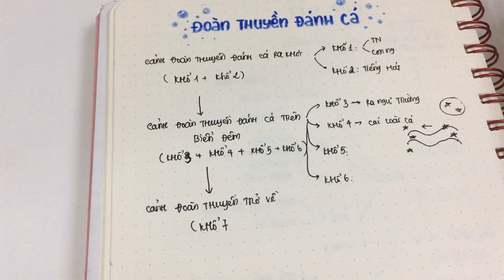TỔNG ÔN: ĐOÀN THUYỀN ĐÁNH CÁ || NGỮ VĂN 9 - HỌC VĂN CHỊ HIÊN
Cùng Học văn chị Hiên ôn lại các kiến thức trọng tâm bài "Đoàn thuyền đánh cá" của nhà văn Huy Cận nhé!!
Nếu có bất kì khó khăn hay thắc mắc gì, hãy nhắn ngay về fanpage của HVCH để được hỗ trợ nhé!!